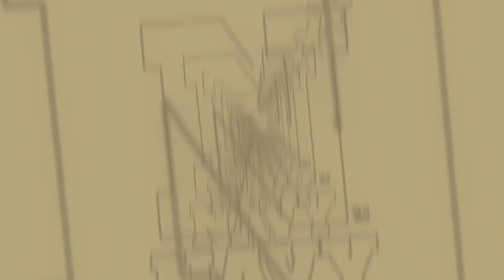2020 Navy Men's Basketball Game Highlights - Holy Cross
Check out the highlights from Navy men's basketball's exciting 81-66 victory over Holy Cross. 🏀